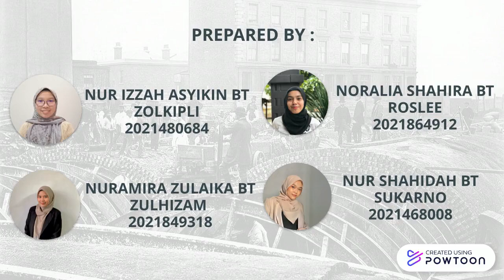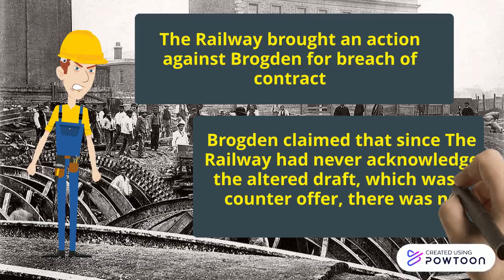Brogden V. Metropolitan Railway Co. (1877)